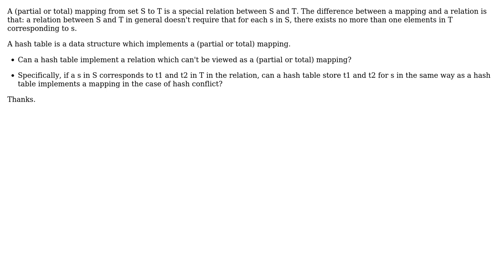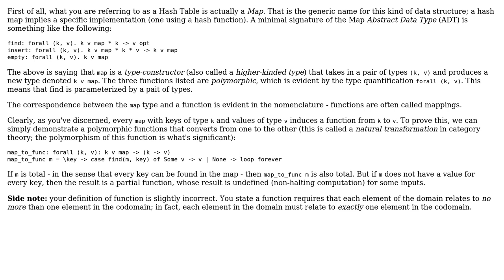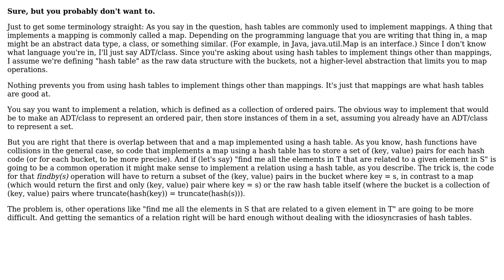Software Engineering: Can a hash table implement a relation which can't be viewed as a mapping?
With thanks & praise to God, and with thanks to the many people who have made this project possible! | Content (except music & images) licensed under CC BY-SA | Music | Images & others | With thanks to user YSharp user Tim user gatkin user gardenhead and the Stack Exchange Network Trademarks are property of their respective owners. You are responsible for your own actions.